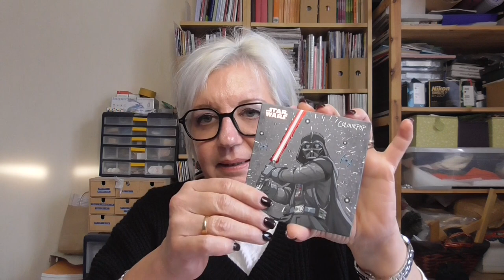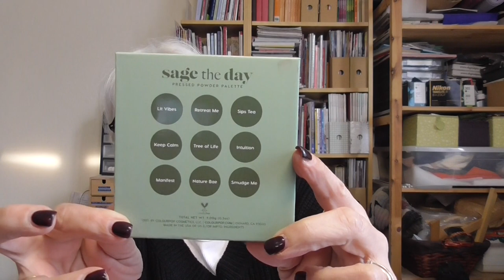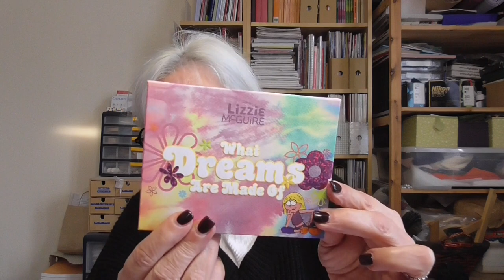Mega Haul ColourPop | Palette, Lipgloss & C.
Qui trovate tutte le info sui prodotti ⬇️⬇️⬇️

Gimme S'more Lip Tint
La palette New Millennium al momento non è disponibile

Grazie a @ElisabettaR per avermi fatto conoscere questo sito meraviglioso!